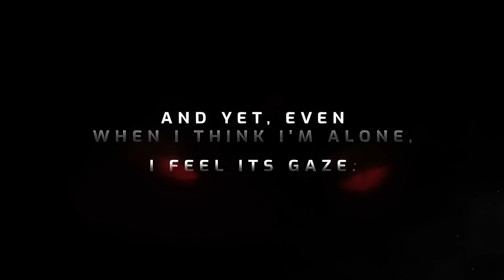5 Indie Games You *Must* Play Tomorrow June 26 - Lonely!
Hey Everyone, and welcome to The Indie Arcade
Everyday I will be showcasing the 5 best indie games that are releasing the next day.

Todays we are going over 5 new indie games releasing on June 26, 2023. If you think I missed any or are excited to play some of these lets talk about it in the comments below.

0:00
0:07 Raging Bytes
1:19 Life Not Supported
2:45 Choo Choo Survivor
3:30 Kingdom Eighties
4:26 One Lonely Outpost

Welcome to the Indie Arcade where I spend my days making sure you know what is coming out.
Every day, I will be working to showcasing the latest and greatest indie games that are hitting the scene.

From the hidden gems to highly anticipated releases, you can count on me to bring you the most exciting titles.